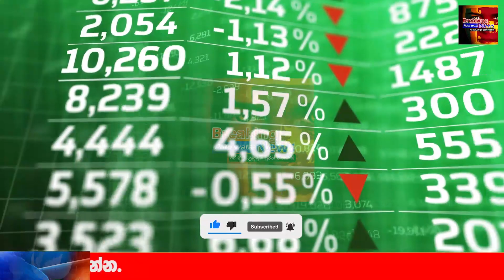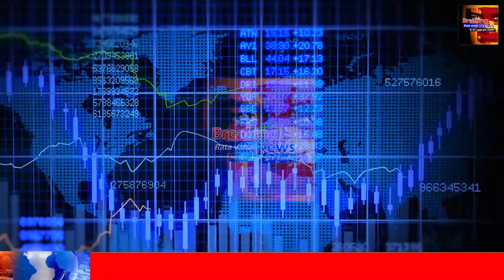HIRU BREAKING NEWS | Special Notice issued by the central bank to all the people of the island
airport open
ගුවන්තොටුපොල
එයාපෝට්
sri lanka katunayake
maththala airport

airport news,
airport jobs,
airport security,
airport jobs sri lanka,
airport prank,
airport diary,
airport announcement,
airport attack,
airport aviation,
airport airport,
airport apple,
airport uganda,
airport battle,
airport bus,
airport blast,
airport beatbox,
airport checking,
airport city,
airport city game,
airport colombo,
airport customs,
airport dance,
airport documentary,
airport dubai,
airport diary full episodes,
airport drawing,
d.o airport,
airport english,
deweni inima,
nadagam karayo,
nadagamkarayo,
nadagamkarayo today,
nadagamkarayo now,